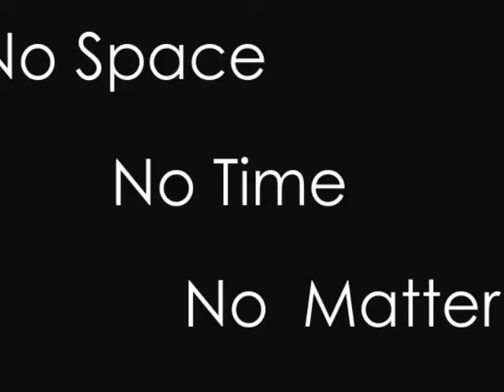The Space-Time Continuum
Strange things are said about time: that it's illusory, that  it has no direction. But what about space, or the space-time continuum? What exactly is space-time? Are space and time fundamental features of the world? How do Einstein’s special and general theories of relativity change our understanding of space-time? Is there a distinction to be made between space and time, or must the two concepts be united into a single interwoven continuum? John and Ken fill time and space with Tim Maudlin from NYU, author of "Philosophy of Physics: Space and Time."